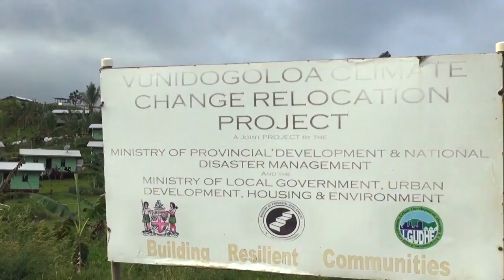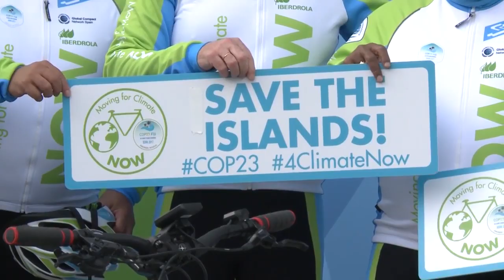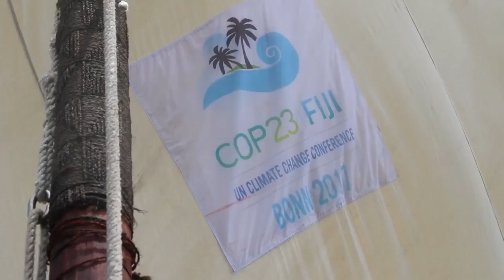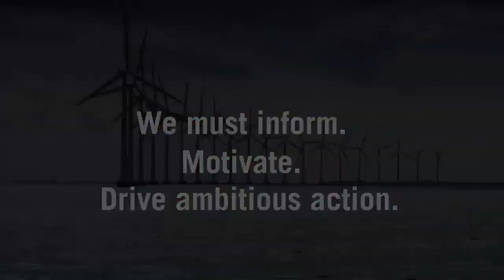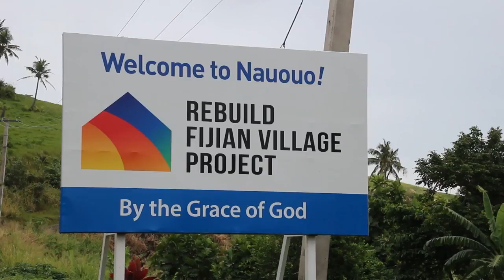Climate Change and The Pacific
"Climate Change and Fiji - A Global Challenge, A Local Response"

"Climate Change - It's Time For Action"

"Inspiring Climate Ambition Through The Art of Storytelling"

"Caught In The Storm: Climate Change And Women In The Pacific"

"Climate Change and Pacific Islands - Getting Ahead of the Weather"

Produced by COP 23 Presidency, Republic of Fiji